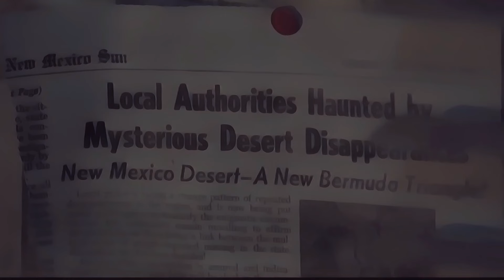เมื่อครอบครัวหนึ่ง ใช้เส้นทางลัดกลางทะเลทราย ที่เคยทดลองนิวเคลียร์ แต่สิ่งที่พวกเขาเจอสุดสยอง!